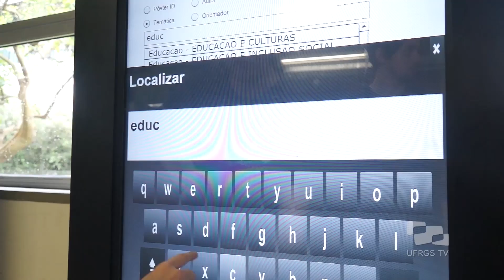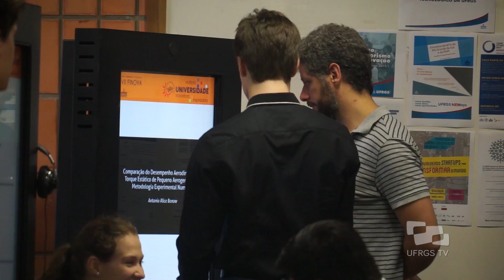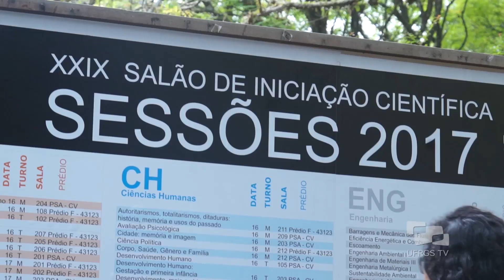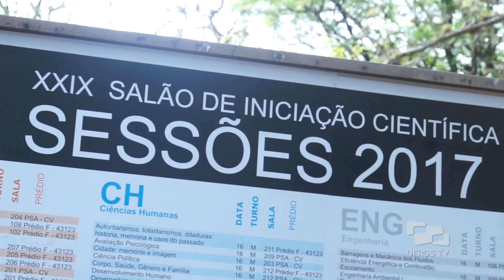XXIX Salão de Iniciação Científica - Acontece na UFRGS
O Salão de Iniciação Científica (SIC), evento que integra o Salão UFRGS 2017, está em sua 29ª edição, e constitui-se em um espaço para a divulgação, a promoção e o acompanhamento dos trabalhos de Iniciação Científica desenvolvidos por alunos de graduação da UFRGS e de outras Instituições de Ensino Superior.